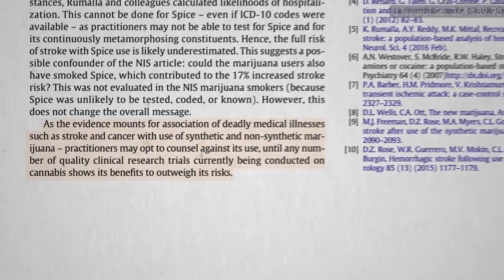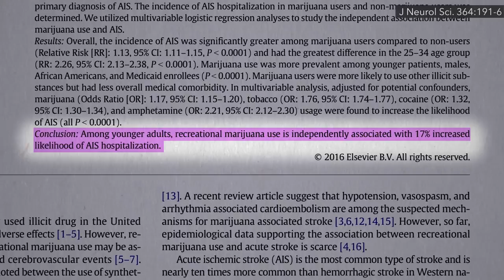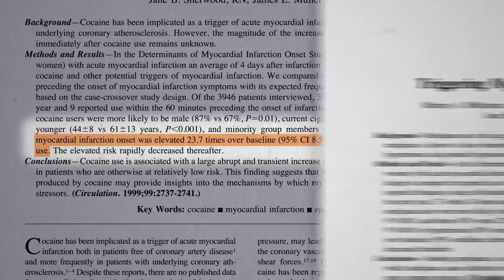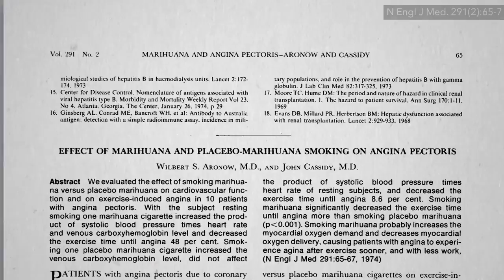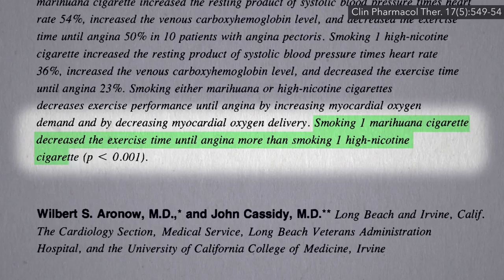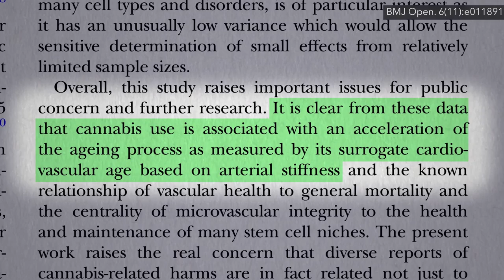Does Marijuana Cause Strokes and Heart Attacks?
Health effects of marijuana. The temporary quintupling of heart attack risk associated with cannabis smoking may be due to the increased heartrate, blood pressure, and carbon monoxide levels.

I have a slew of other videos on cannabis if you’re interested. Check out:

I first released these videos in a webinar last year, and you can find them all in a digital download

Have a question about this video? and someone on the NutritionFacts.org team will try to answer it.

Want to get a list of links to all the scientific sources used in this video? You’ll also find a transcript and acknowledgements for the video, my blog and speaking tour schedule, and an easy way to search (by translated language even) through our videos spanning more than 2,000 health topics.

Image from DavidCardinez via Pixabay